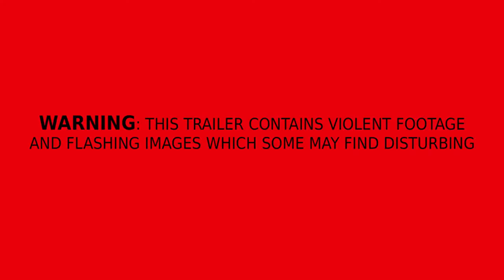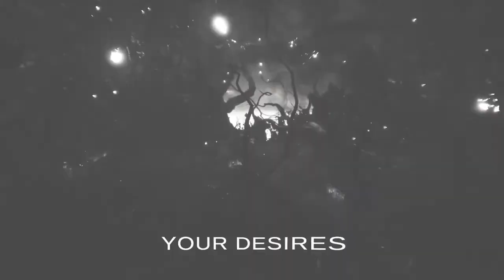Agony Official Floating Forest gameplay